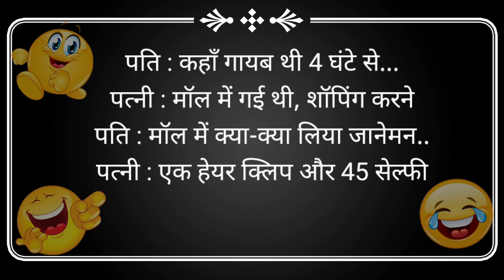Hindi Jokes🤣😂|| Chutkile Comedy || Funny Jokes😆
jokes
jokes video
jokes on you
jokesta
jokes jokes
jokes for kids
jokes up
jokes comedy
jokes seth can't tell
jokes on me tory lanez
jokes on you podcast
jokes on death row
jokes all drama
jokes and riddles
jokes aside
jokes aside dj dread
jokes awax
joke and zo
jokes about taylor swifto
jokes and jokes and jokes
jokes about marriage
jokes about every fast food chain
a jokes comedy
a jokes in tamil
a jokes on you
a jokes in tamil with pictures
a joke video
a jokes telugu
al jokes
alan dad jokes
anil jokes
amy schumer steals jokes
jokes bapak bapak
jokes battle
jokes bangla
jokes bommalu
jokes bisaya
jokes box tagalog song
jokes brahmanandam
jokes boltu
jokes book
jokes battle bahay katay
b jokes 2020
brahmanandam jokes
baby jokes
baccha yadav jokes
bandu samarasinghe jokes
best jokes
bisaya jokes
best dad jokes
bts jokes
boltu jokes
jokes cartoon
jokes compilation
jokes cinema
jokes come
jokes clean
jokes challenge
jokes channel
jokes carlos mencia stole
jokes comedy shorts
c jokes 10
comedy jokes
chuck norris jokes
colin jost and michael che swap jokes
cat jokes
caseoh fat jokes
cartoon jokes
chavat jokes
cinema jokes
cyno jokes
jokes dad
jokes dirty
jokes dhirubhai sarvaiya
jokes dance
jokes de papa
jokes drinking game
jokes don't laugh challenge
jokes drama
jokes dad jokes funny
jokes dirty minded
dad jokes
dad jokes try not to laugh
dad jokes alan
dad jokes shorts
dad jokes elimination
dad jokes dock
dad jokes until my girlfriend laughs
dad jokes ah ah ah
dad jokes all def
dad jokes abby
jokes expert
jokes end mario and luigi
jokes end
jokes english
jokes explained
jokes explained by an expert
jokes english funny
jokes end walkthrough
jokes esempe
jokes episode
english jokes
english jokes funny videos
elton kili png jokes
ek joke
everybody hates chris yo mama jokes
exam jokes
english jokes writing
eli's dirty jokes
elise ecklund dad jokes
ebk young joc jokes up
jokes funny
jokes for kids in english
jokes for adults
jokes for school
jokes for parents
jokes for friends
jokes for toddlers
jokes for dads
jokes for children
f joke
ff joker
f joke day
funny jokes
family guy offensive jokes
family guy jewish jokes
jokes gujarati
jokes going over joe rogan's head
jokes gujarati 2023
jokes gone too far
jokes game
jokes ghost
jokes gujarati 2022
jokes gender equality
jokes guru agama
jokes golden globes
gujarati jokes 2023
ghost jokes
ginger jokes
good jokes
gujarati jokes comedy
ghen ghen jokes
gadi jokes
granny jokes
gujarati jokes 2023 latest
ganesh jokes
jokes hindi
jokes hindi funny
jokes hindi mein
jokes hitesh antala
jokes husband wife
jokes hindi comedy
jokes hindi movie
jokes haryanvi
jokes halloween
jokes hakabha gadhvi
tha joker
h joker top g
h joker dj song
h joke
h joker hd movie
tha joker la zone
hitesh antala new jokes 2023
hakabha gadhvi jokes
hyderabadi jokes
horror jokes
jokes in telugu
jokes in spanish
jokes in english very funny for students
jokes in telugu movies
jokes in nepali language
jokes in the future
i jokes on you
i laugh at my own jokes
ilonggo jokes
ilocano jokes comedy
impractical jokers
indian jokes
i don't like jokes i don't like you
in telugu jokes
italian jokes family guy
i love jokes
jokes jokes jokes assassin's creed
jokes jokes video
jokes jokes funny jokes
jokes jokes telugu
joke joker
jones junction
jokes jamaican
jokes jokes telugu lo
jokes jokes comedy
j jokes compilation
junnu jokes
jokes funny jokes
jokes comedy jokes
jokes telugu jokes
jokes short
jokes pressure jokes
jokes knock knock jokes
jokes kashmiri jokes
jokes kadi jokes
jokes kids
jokes ka pitara
jokes ka drama
jokes ka pitara baccha yadav
jokes kids can tell
jokes ka baap nonveg chutkule
jokes ka
jokes ka last episode
jokes kashmiri
kadi jokes in tamil
kanpuriya jokes
kadi jokes
knock knock jokes
kashmiri jokes
kids jokes
kathuru mithuru jokes
kala kadu jokes
kanhaiya jokes
katt williams best jokes
jokes loves life
jokes little johnny
jokes luke davidson
jokes laughing
jokes list
jokes lil dicky stole from theo von
jokes let's fly away
jokes love
jokes laugh challenge
jokes lyrics
l jokes about light name
lame jokes
little johnny jokes
lame jokes battle
lakshmi jokes
lil dicky steals theo jokes
little johnny jokes dirty
lahari jokes
love jokes
lame dad jokes
jokes movie
jokes my mom got mad at
jokes malawi comedy
jokes marathi
jokes mayabhai ahir
jokes movie in telugu
jokes memes
jokes music
jokes mom
jokes movie full
m jokes comedy
jokes pinggir jurang
jokes pedia
jokes pick up lines
jokes phone
parliament jokes full movie
pressure jokes
porkchop duo jokes